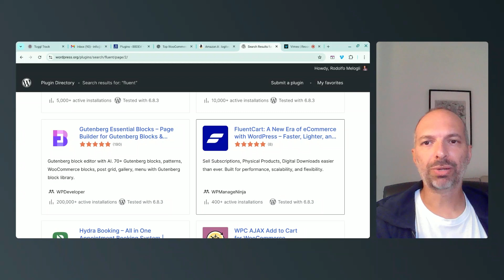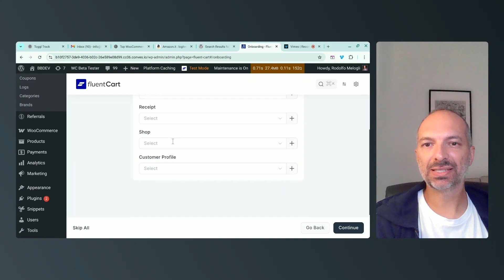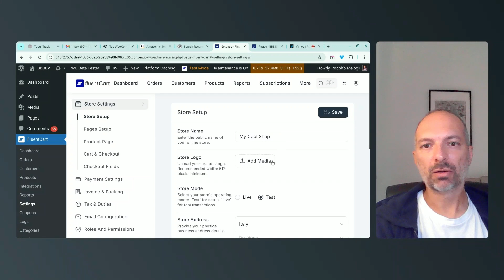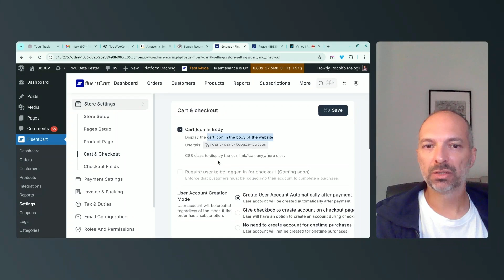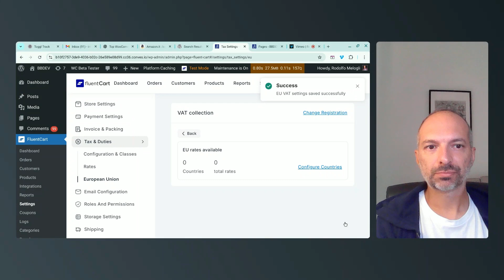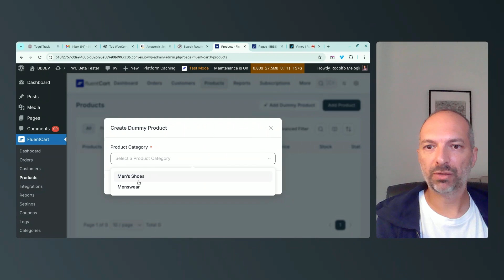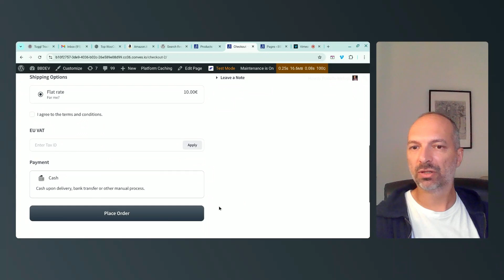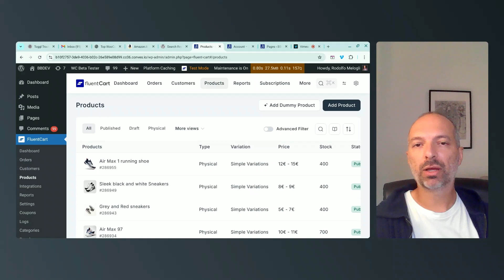Bye Bye WooCommerce? My First Look at FluentCart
FluentCart has just landed on the official WordPress plugin repository, and many are wondering — could this be a real WooCommerce alternative?

In this video, I install the free FluentCart plugin from scratch, walk through its setup, and go all the way to processing my first test order. You’ll see exactly how it works out of the box, what features are included, and where it still needs work.

FluentCart is made by the team behind FluentCRM and FluentForms — both popular, well-built WordPress plugins — so expectations are high. But can it really compete with WooCommerce in terms of flexibility, integrations, and performance?

In this walkthrough, you’ll learn:
- How to install and activate FluentCart from the WordPress repository
- How to set up products, checkout, and payments
- How the customer experience compares to WooCommerce
- What’s missing (so far) and what looks promising

🧩 This video focuses on the free version only — no premium upsells, just what’s available right now in the public repo.

If you’re a WooCommerce user or developer, this first look will give you a good idea of what’s coming next in the WordPress ecommerce space.